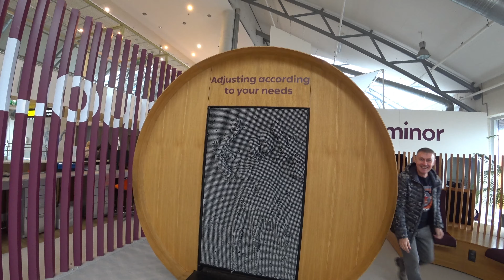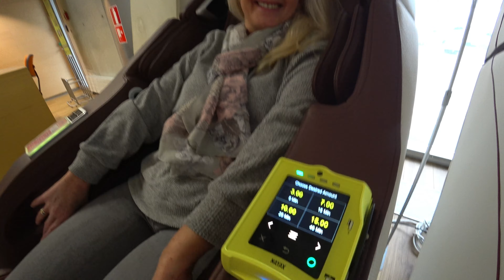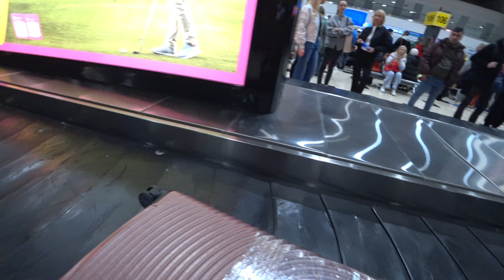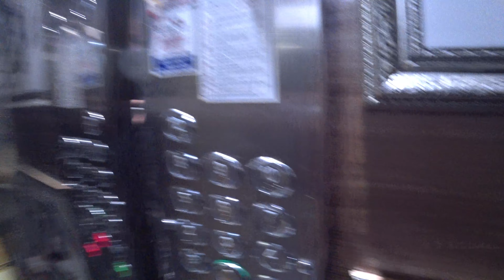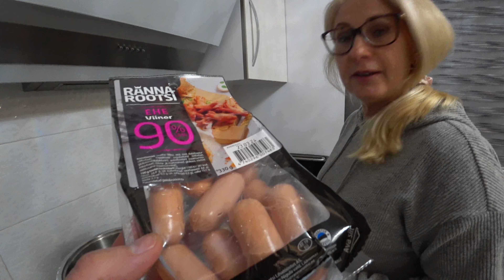Летим в Турцию из Эстонии / Жизнь на две страны / Влог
В этом ролике мы вам покажем наш перелёт из Эстонии в Турцию.
Турция, Алания, Махмутлар это наш второй дом у моря.
Нам нравится жить на две страны и мы делимся с вами своими впечатлениями.

Ссылка на видео на нашем Yandex Zenканале

Скопировать